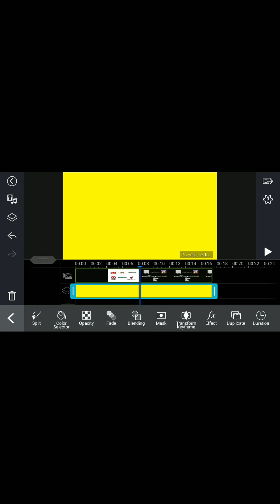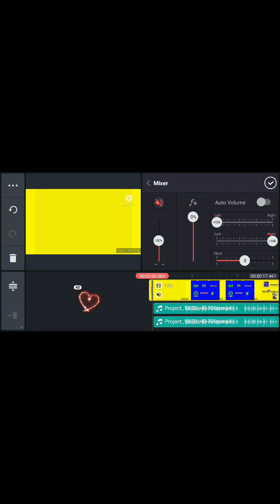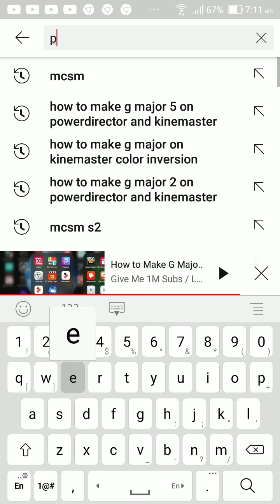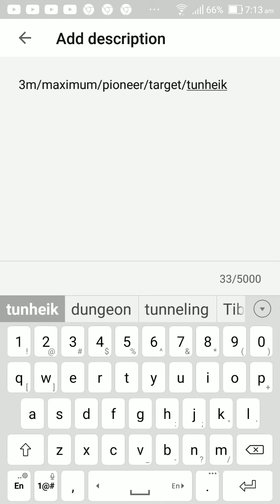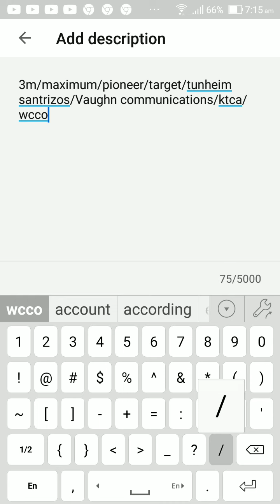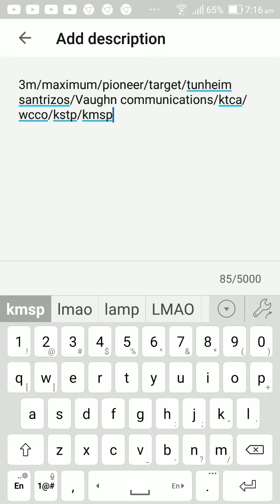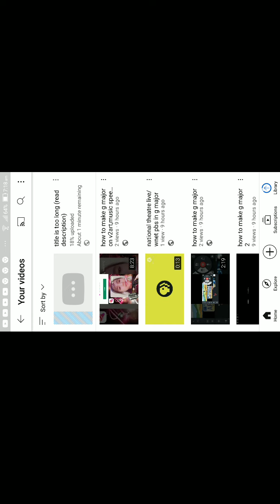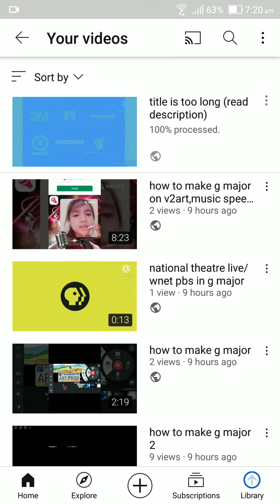how to make g major 2 on powerdirector and kinemaster